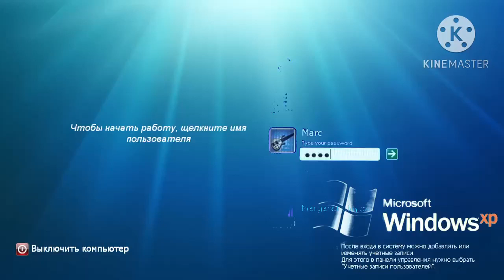Windows XP XTreme Final Edition Startup Shutdown